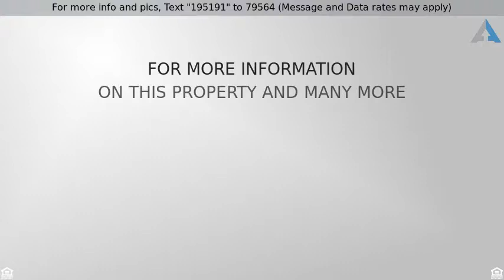Priced at $375,000 - 925 Lake Drive East, Lake Placid, FL 33852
LAKEFRONT TURNKEY HOME INCLUDES BOAT AND JETSKI!

WATER, WATER, EVERYWHERE!  TURNKEY with EVERYTHING you need.  JUST BRING YOUR CLOTHES AND TOOTHBRUSH!  INCLUDES a 2007 GLASTRON SKI BOAT WITH 190 hp INBOARD, OUTBOARD ENGINE, A 2005 YAMAHA JET SKI AND ALL FURNITURE! FOR VIDEO TOUR

This fantastic lake front home on a HALF ACRE LOT has views of Lake Sirena from the front and in the back. your very own slice of heaven directly on Lake Pearl! Plenty of room for family and friends in this 4 bedroom 3 bath open concept home that was built for entertaining! A HUGE screened patio overlooks the lake. The covered dock on the water is the perfect place to enjoy a cool drink or fish after a day of water sports on the lake. Or enjoy your own private sandy beach! Oversized garage has a front and back garage door allowing you to launch your boat or jet ski from your own PRIVATE RAMP!!

Lake Placid is just 2 hours from either coast, Orlando or Ft. Lauderdale so if you are looking for a weekend getaway. YOU FOUND IT! If golfing is your thing you can enjoy several course just minute away.

Come see why Readers Digest calls Lake Placid AMERICA'S MOST INTERESTING SMALL TOWN. Don't miss the chance to call this wonderful house. HOME!